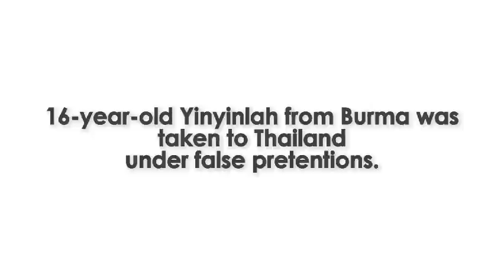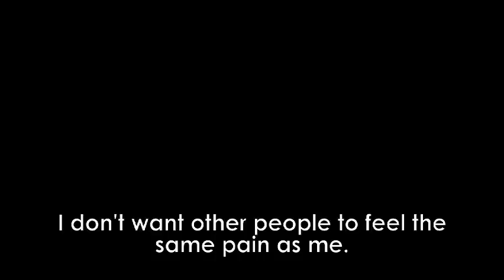Yinyinlah's story: being a child on the move, from Burma to Thailand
Yinyinlah, 16 years old, from Burma was taken to Thailand and forced to work as prostitute.
Video credits: terre des hommes Netherlands